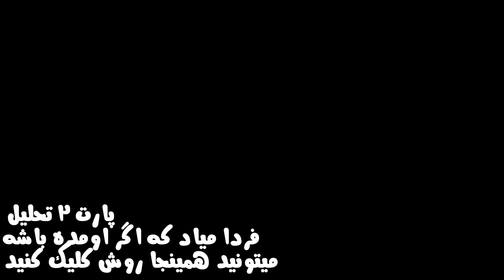اوراومه و ایتادوری؟ تحلیل انیمه جوجوتسو کایسن قسمت 17 فصل 2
اوراومه و ایتادوری؟ تحلیل و بررسی انیمه جوجوتسو کایسن قسمت 17 فصل 2
تحلیل و بررسی انیمه جوجوتسو کایسن فصل 2 آرک شیبویا
تحلیل انیمه جوجوتسو کایسن فصل دوم ، بررسی انیمه جوجوتسو کایزن ، انیمه جوجوتسو کایسن ، فصل 2 جوجوتسو کایسن قسمت 2 ، ری اکشن به تریلر جوجوتسو ، تحلیل فصل 2 قسمت 17 جوجوتسو کایسن سیزن 2
سایت محصولات انیمه ای (هودی، تابلو و...)(طرح های جوجوتسو و... هم اضافه میشه در تعداد بالا)
📺 با اومدن به استریم ها خوشحالم کنید 📺